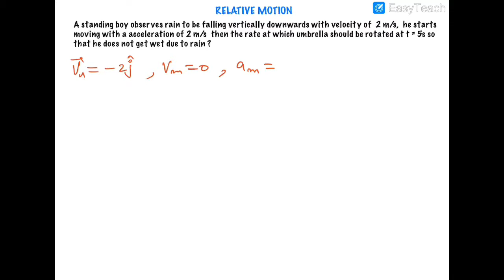NUMERICAL BASED ON RAIN UMBRELLA PROBLEMS (lecture 004)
This video contains quality numerical based on rain umbrella cases